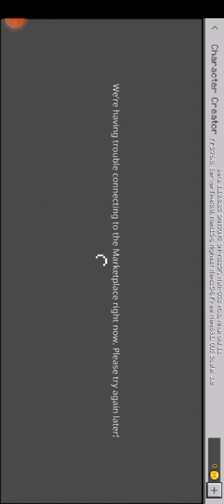Playing minecraft squid game!!!